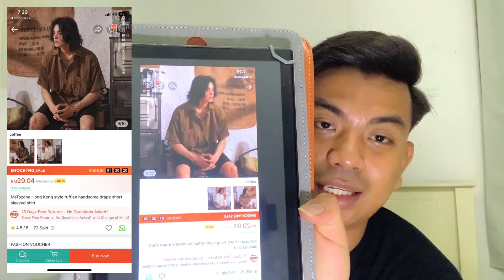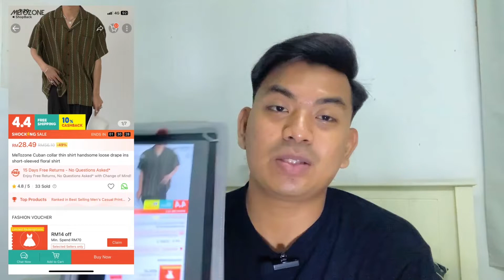SHOPEE HAUL MEN SHORT SLEEVE SHIRT | SHOPPING RAYA PART 2 ‼️😍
Hi Assalamualaikum
Harap korang enjoy!